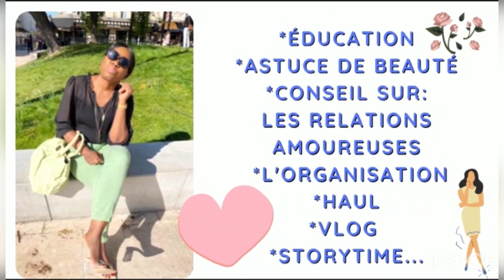LES QUALITÉS D’UN HOMME QUI AIME SA FEMME.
Merci pour ton soutien my lover .❤️❤️❤️

Te quiero 😀😀😀😘😘😘